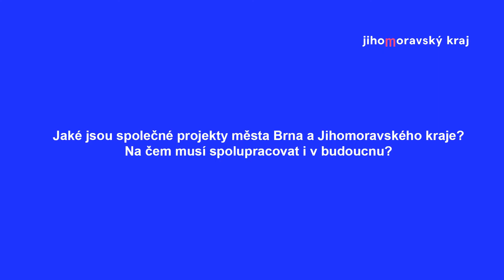Lepší jižní Morava očima osobností našeho kraje (Markéta Vaňková, primátorka města Brna)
Fungující kraj s jasnou vizí a srozumitelnou strategií je věcí politiků stejně jako nás všech. Zeptali jsme se našich osobností – starostů, podnikatelů, sportovců, pedagogů, vinařů – v čem vidí budoucnost Jihomoravského kraje. Více o připravované Strategii rozvoje Jihomoravského kraje 2021+ na webu